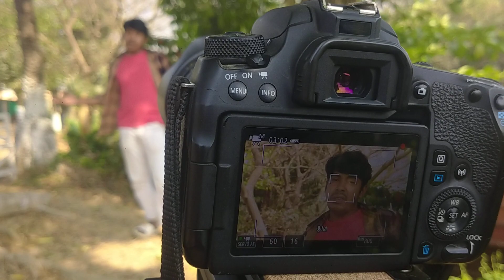২০২৪ সালের শুটিং কিভাবে করে ফেলল মডেল রাজীব খান দেখুন নিজের গানের অভিনয় করলো_Rajib Music Station_22